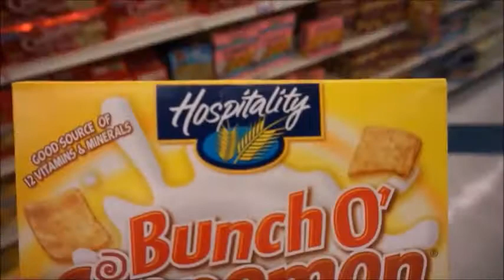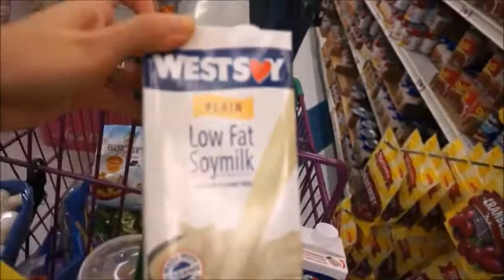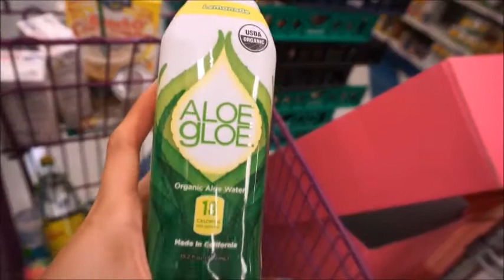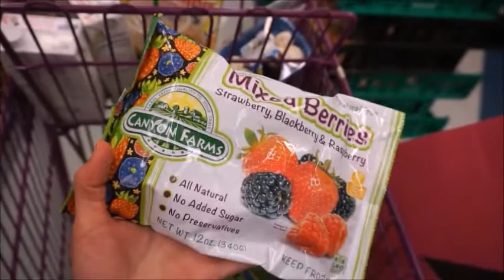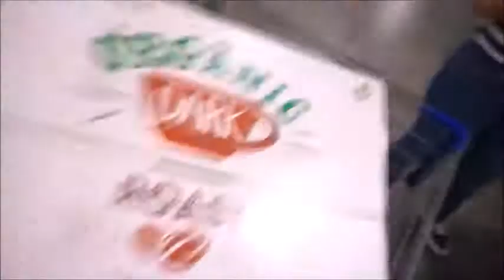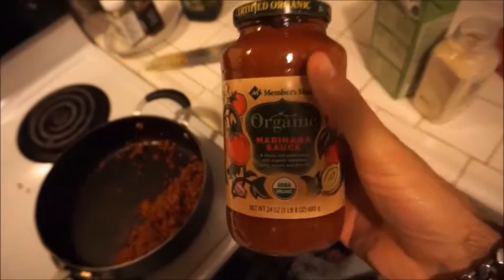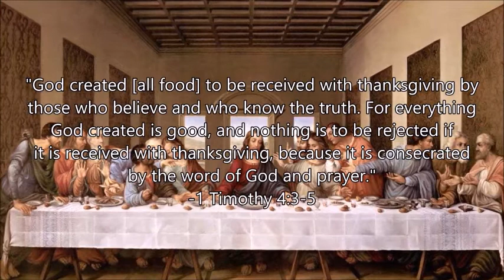Shopping Day and Cooking!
As we gather our groceries, thanking God always, join the husband in the kitchen as he prepares a signature vegan dish. Thanks for coming in, family. Glad you can join us. Be sure to check out these links for more about Keeping up with the K's! Enjoy our fun day out and God's blessings, always.